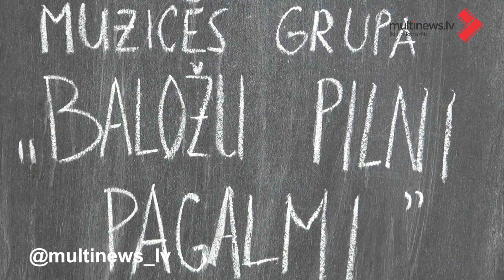"Baložu Pilni Pagalmi" joprojām muzicē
Grupa "Baložu Pilni Pagalmi" nekur nav pazudusi, bet gan mieru garu strādā pie sava 12. albuma. Grupa tiecas uz pilnību, bet diemžēl koncerta ieraksts neatbilst mūziķu iecerētajam."